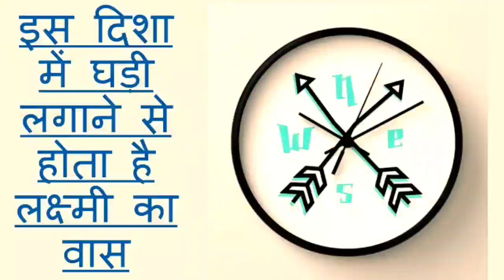घडी को इस दिशा में भूलसे भी ना लगाए इससे नकारात्मकता फैलती है | Vastu Tips for Wall Clock